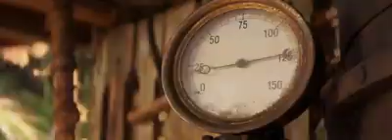Jungle Cruise Official Trailer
Jungle Cruise is scheduled to be released on July 30, 2021 by Walt Disney Studios Motion Picture.